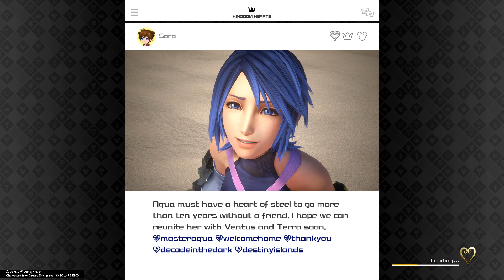KINGDOM HEARTS Ⅲ Part 29